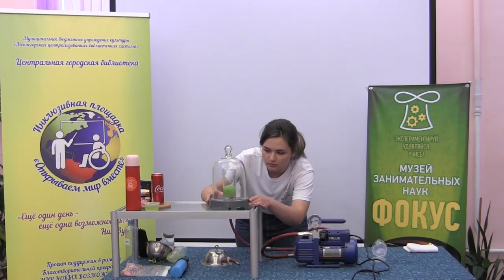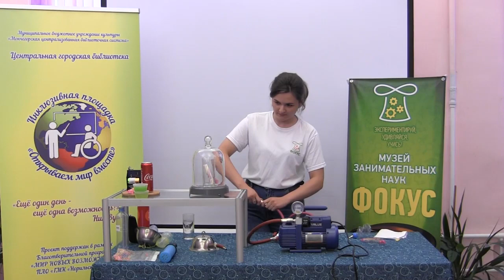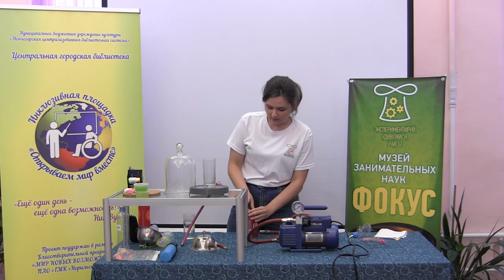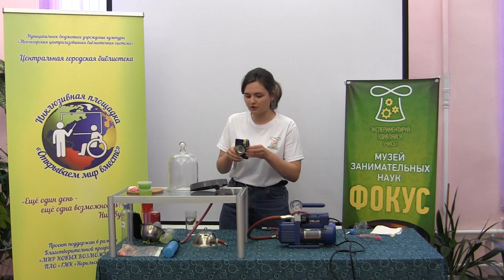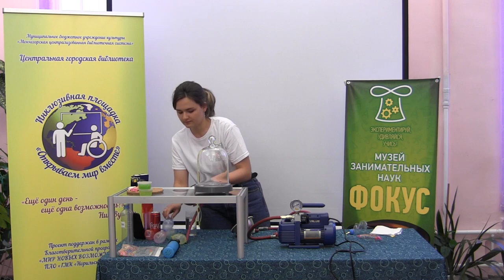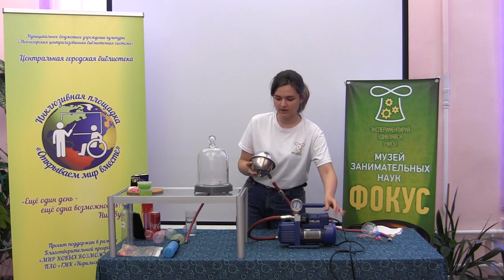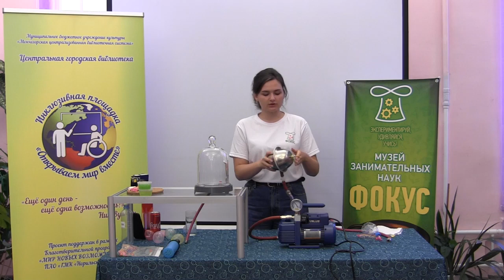Научное шоу Вакуум